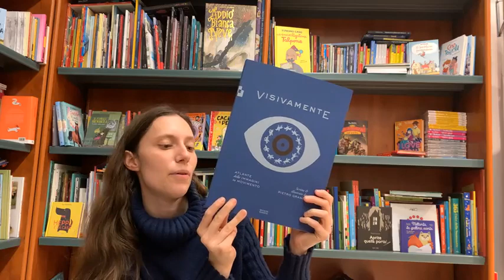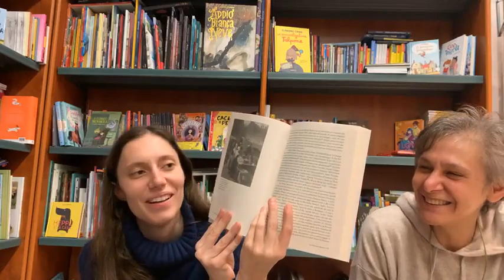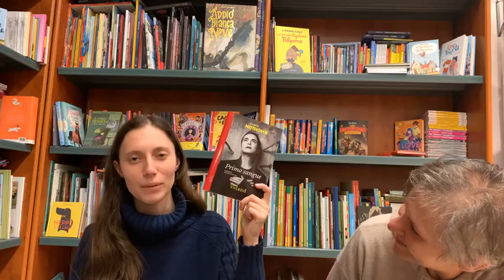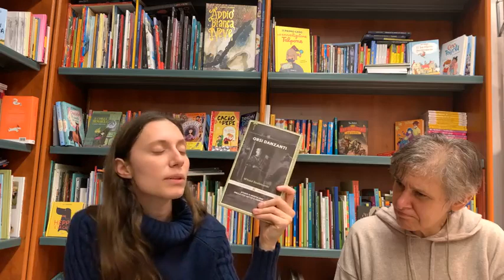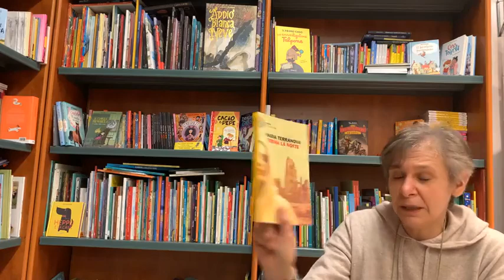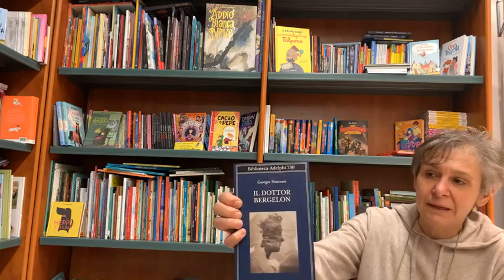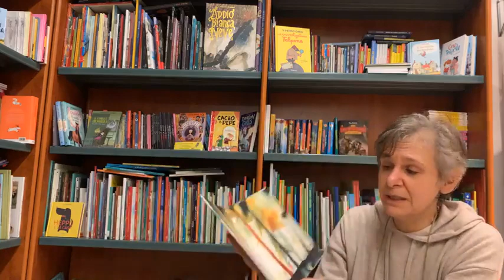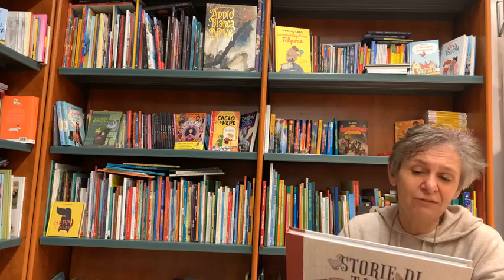i consigli delle libraie - 26 febbraio 2022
Ecco i libri di cui abbiamo parlato:
- prossimi appuntamenti del gdl online
- prossime presentazioni in libreria
- L'evento, Annie Ernaux, L'orma
- Visivamente, Pietro Grandi, Quinto quarto
- Storia dei librai e della libreria dall'antichità ai nostri giorni, Jean Yves Mollier, E/O
- L'Eneide di Didone, Marilù Oliva, Solferino
- Paradiso, Abdulrazak Gurnah, La nave di Teseo
- Primo sangue Amélie Nothomb, Voland
- Una forza della natura, Sarah Smarsh, Black Coffee
- Una grande gloriosa sfortuna, Josh Ritter, NN
- Orsi danzanti, Witold Szablowski, Keller
- Trema la notte, Nadia Terranova, Einaudi
- Il dottor Bergelon, Georges Simenon, Adelphi
- Le vie dell'Eden, Eshkol Nevo, Neri Pozza
- La linea del fronte, Aixa De La Cruz, Giulio Perrone
- Ovunque la natura, Underwood e Derby, Terre di Mezzo
- Felice come un re, Robert Louis Stevenson, Pulce
- Storie di tanto tanto tempo fa, Frederick Richardson, Pulce